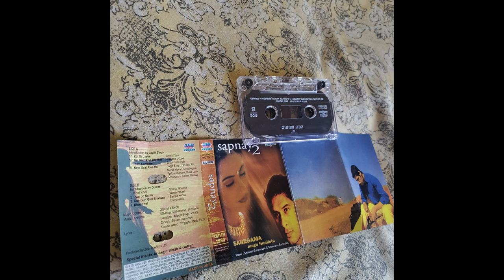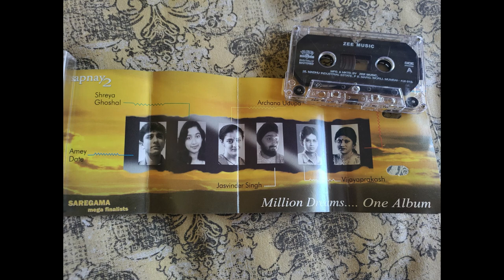Khoyi Khoyi Yaadein- Shreya Ghoshal (Introduction By Gulzar)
Song: Khoyi Khoyi Yaadein
Singers: Shreya Ghoshal, Gulzar (Introduction)
Lyrics: Nawab Arzoo
Album: Sapnay 2 (Saregama Megafinalists)
Company: Zee Music
Year: 2000